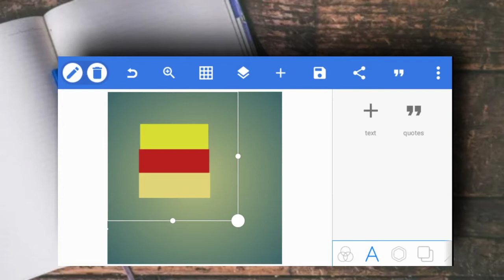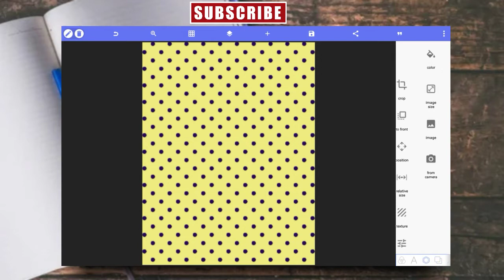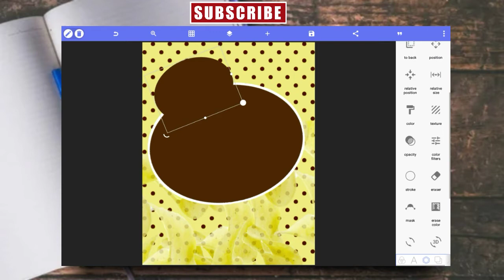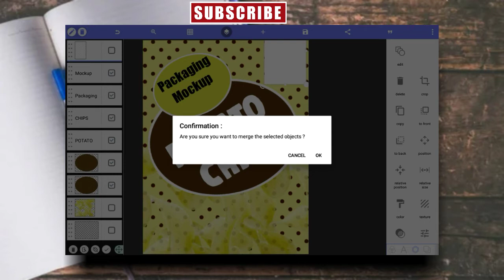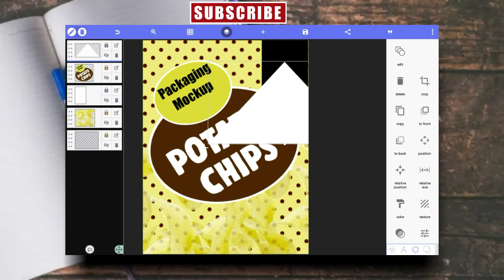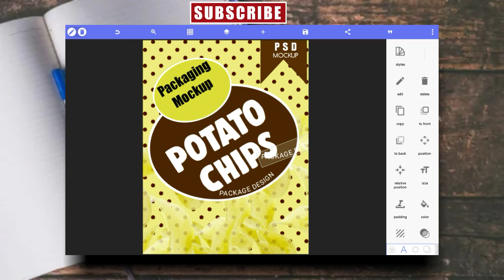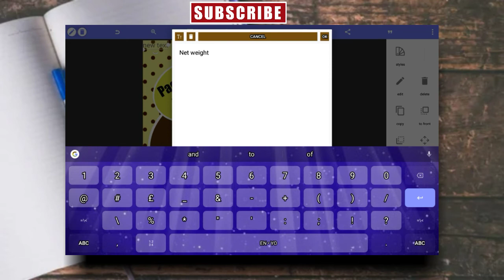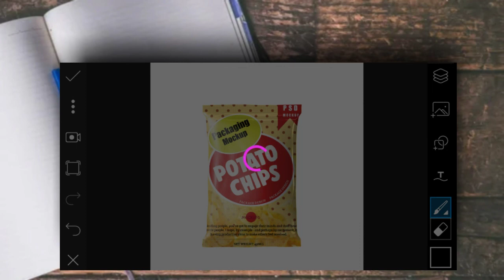How to create a product package design on android||Business package design||pixellab/Picsart editing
Here's another exciting tutorial on how to create product package design with smartphone using pixellab and PicsArt.